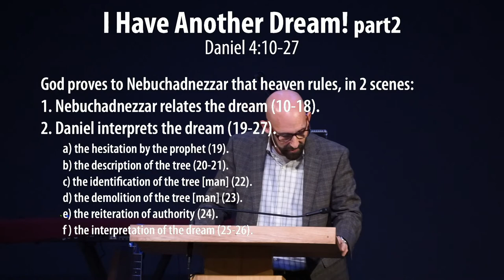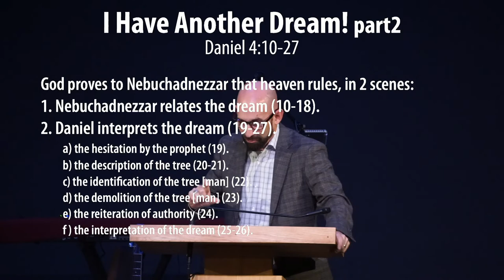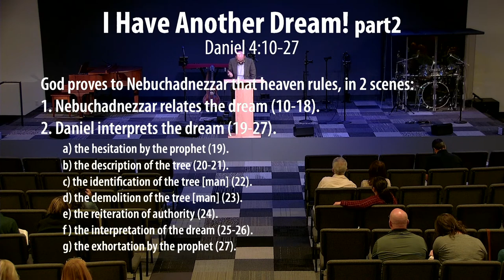Daniel 4:10-27 - Smedly Yates - Grace Bible Church - 11/21/21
Title: I Have Another Dream (Part 2)
Series: Daniel
Preacher: Smedly Yates